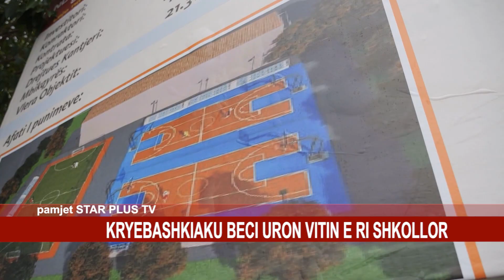KRYEBASHKIAKU BECI URON VITIN E RI SHKOLLOR